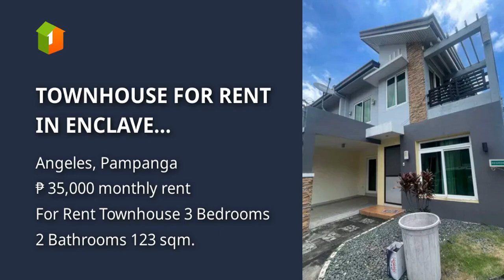TOWNHOUSE FOR RENT IN ENCLAVE SUBDIVISION, ANGELES, PAMPANGA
Houses and Lots For Rent / Lease in Angeles, Pampanga: Angeles, Pampanga